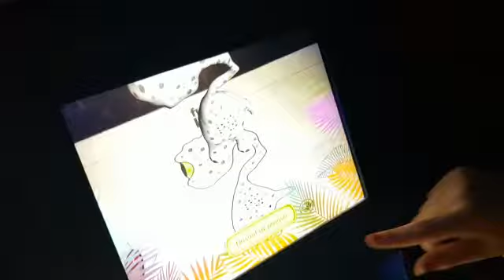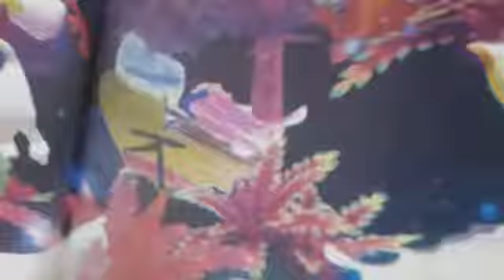Mēs esam FutureLiveRiga